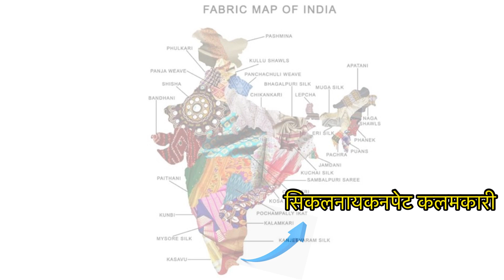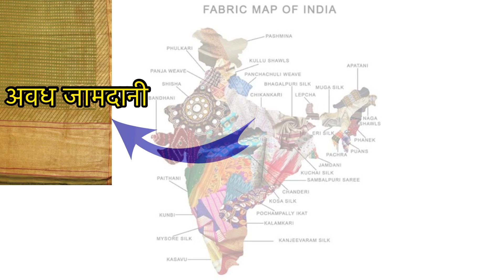UNESCO द्वारा जारी भारत के 50 प्रतिष्ठित विरासत वस्त्र शिल्प की सूचीUPSC 50 iconic Indian heritage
UNESCO द्वारा जारी भारत के 50 Iconic Indian Heritage textiles list.# UPSC